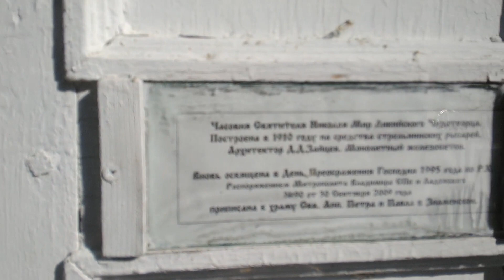Стрельна. Портовый канал. Часовня Св.Николая Чудотворца. 1.09.2019.